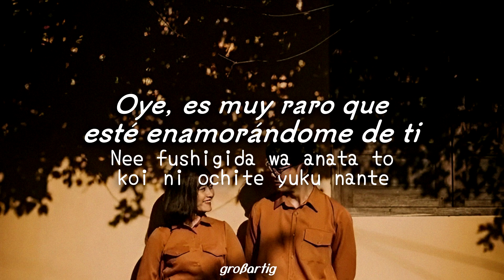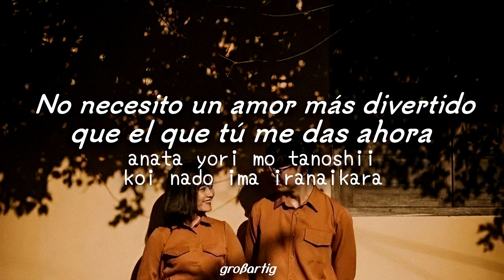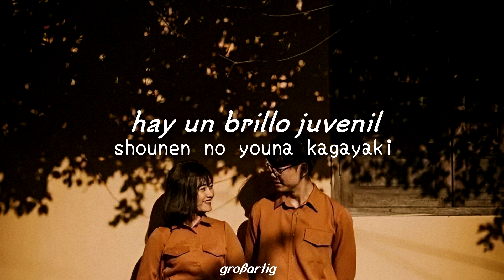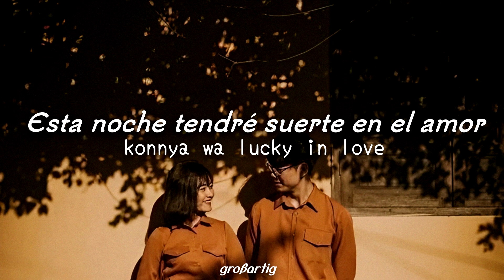Lucky Love - Kanako Wada //[Sub.Esp];[Romaji]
Single/Álbum: Lucky Love
Género: Pop
Año: 1988
ROMAJI:

Nē fushigida wa anata to koi ni
ochite yuku nante
deai no toki kara shareta serifu no
hitotsu mo nai wa
tai o yurumete kudoku no nante
reigi-shirazuna no
dakedo kokoro no naka
shōnen no yōna kagayaki mitsukete kara

I should be so lucky, lucky, lucky, lucky
Wakari aitai wa
futari wa lucky in love
itsu demo jōzu ni kikazaru yori mo
taisetsuna mono o
oshiete kureta sono hitamukina
mitsume-kata de
anata yori mo tanoshī koi nado
ima iranaikara
zutto hitomi no naka utsutta watashi ni
onegai kiezu ni ite

sono ude de daite
kon'ya wa lucky in love